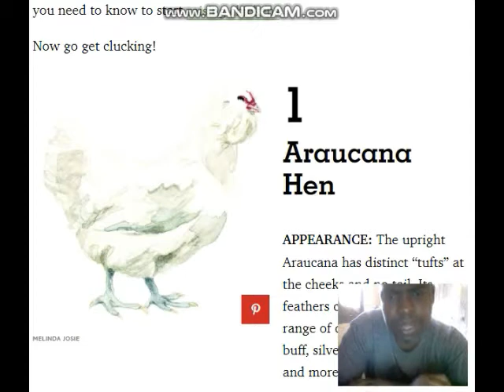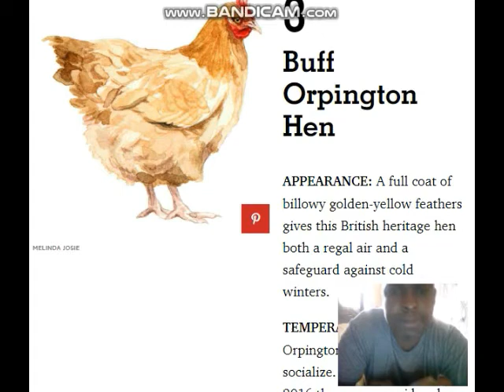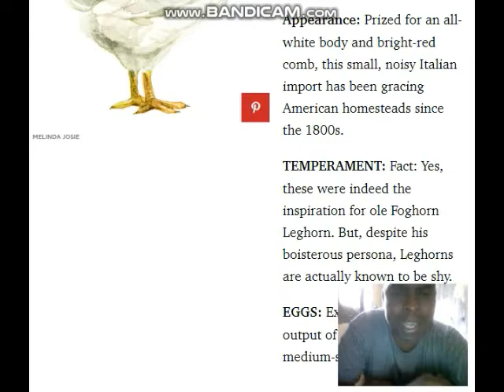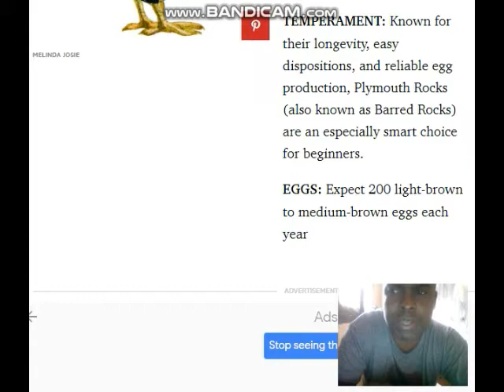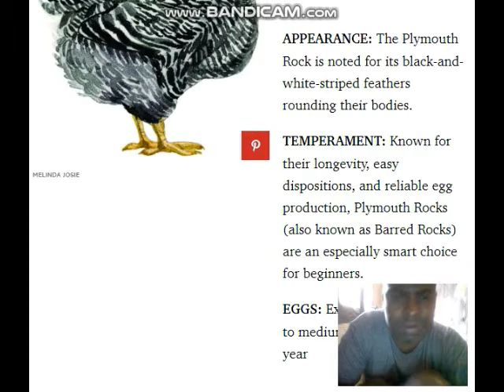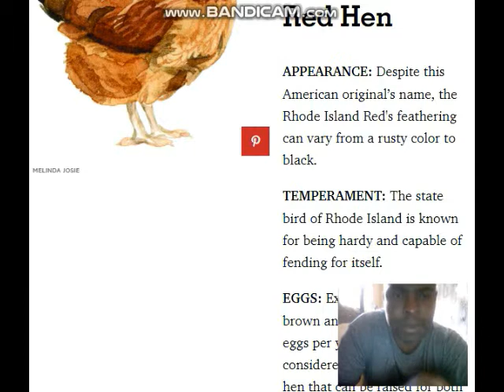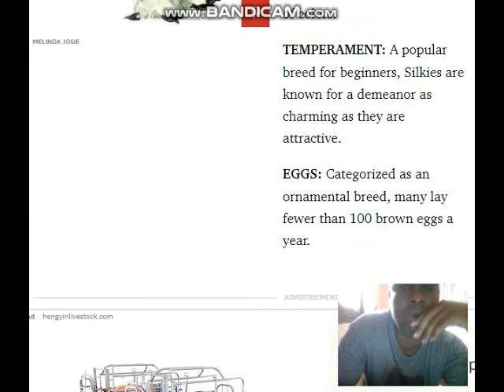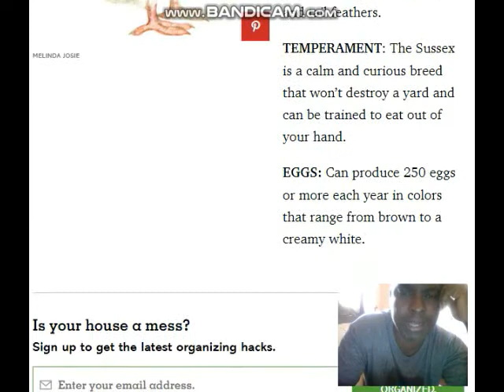AINA MPYA ZA KUKU MPYA USIZO ZIFAHAMU KABISA